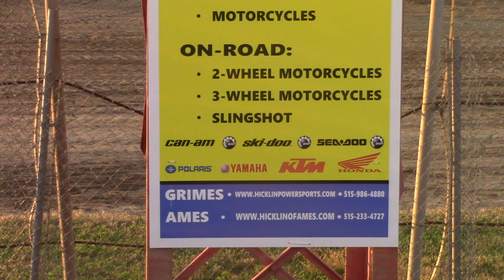SIS Sport Compact Heat 1 6/26/19